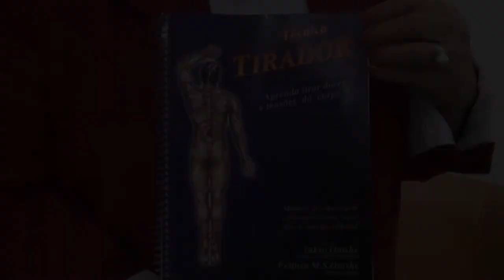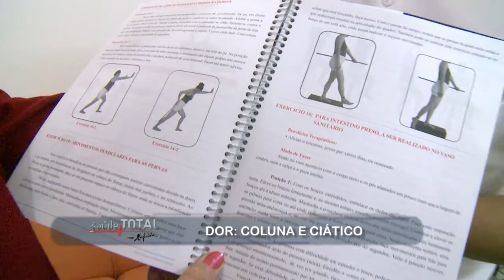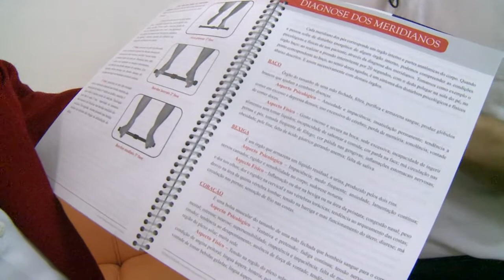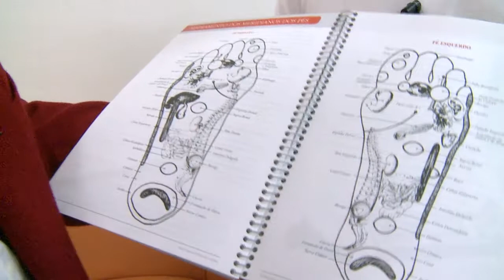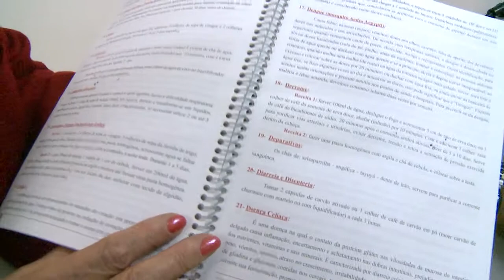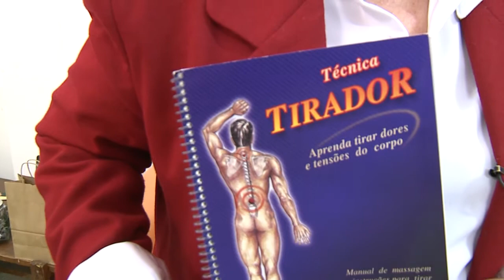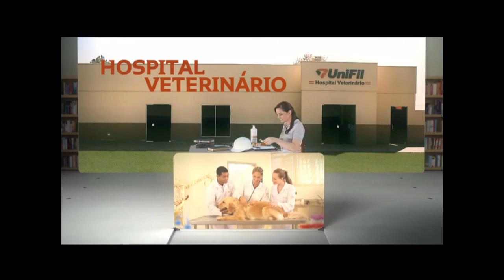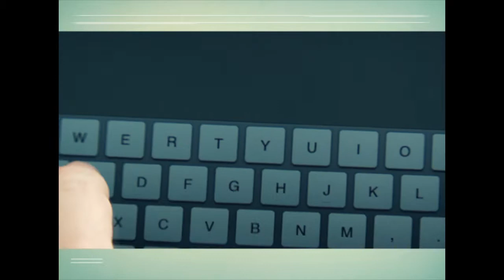SAÚDE TOTAL PGM 32 HD YOUTUBE